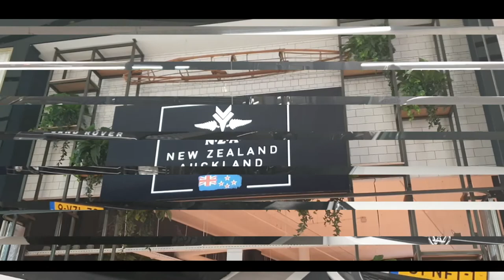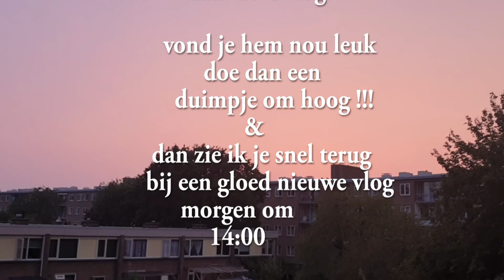Massage bij Big Oc en the mall of the Netherlands #703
Van uit het winkelcentrum waar we echt dagelijks komen lekker door  voor een heerlijke Massage van niemand meer dan Big Oc .. ja  we wensen jullie heel veel kijk plezier

 Dieren

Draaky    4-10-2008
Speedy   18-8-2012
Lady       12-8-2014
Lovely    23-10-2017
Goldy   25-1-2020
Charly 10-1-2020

Afspeellijsten:
✖ VLOGS -
✖ PERSOONLIJK -
✖ TAGS & CHALLENGES -
✖ SHOPLOGS -
✖ Knutselen